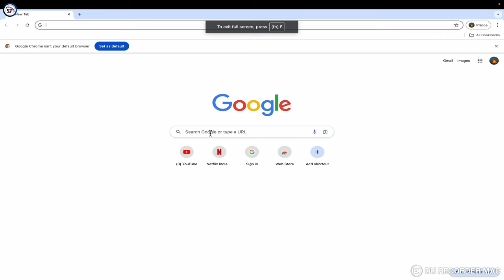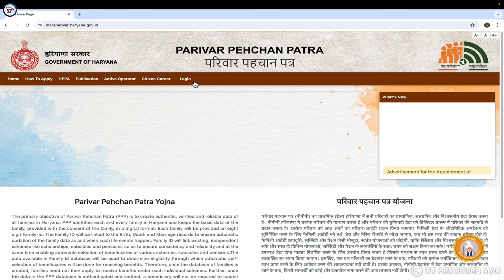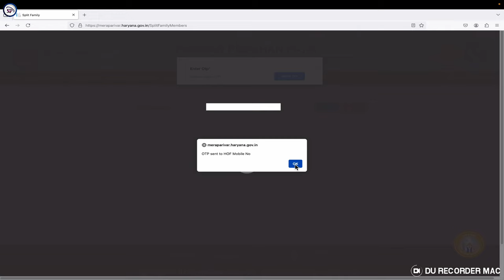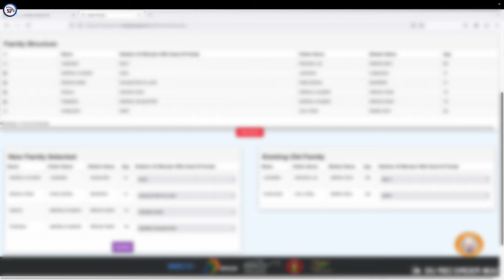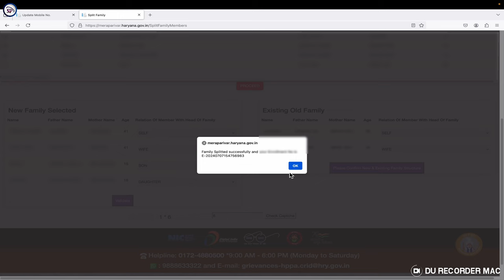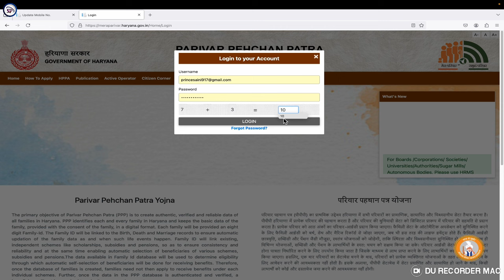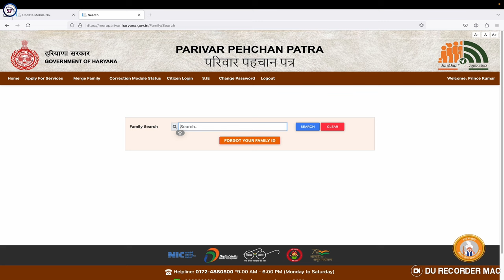New family id kaise banae || How to make new parivar pehchan patra 2024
How to creat Parivar Pehchan Patra (Family Identity Card) in Haryana.
Go to the official website of the Haryana Government where you can apply for the Parivar Pehchan Patra and login mobile in to the portal.
Look for the section related to the Parivar Pehchan Patra or Family Identity Card. It might be under the "Citizen Services" or similar section.
Fill out the application form with accurate details. You will typically need to provide information about your family members such as names, ages, relationships, etc.
You will likely need to upload supporting documents such as Aadhaar cards, birth certificates, and proof of residence. Make sure these documents are scanned and ready in the specified format (usually PDF or JPEG).
Review all the information you have entered and make sure it is correct. Once verified, submit the application form online.
After submitting your application, you can track its status online through the portal. This will give you updates on whether your application is under review, approved, or if any additional steps are required.
Once your application is approved, you will receive the Parivar Pehchan Patra either through mail or you may have to download it from the portal.